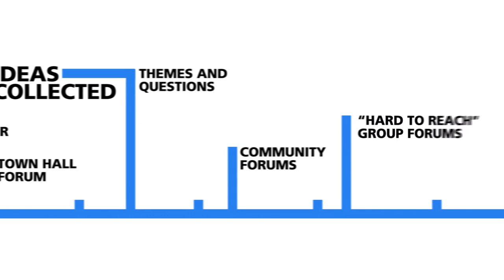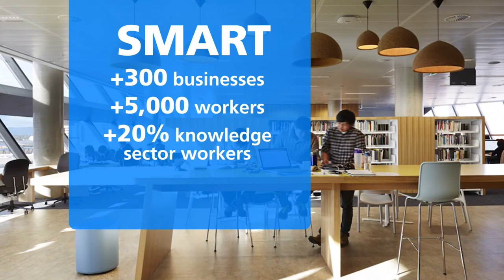Adelaide Strategic Plan 2016 - 2020- Consultation now open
to have your say on the draft City of Adelaide 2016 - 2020 Strategic Plan.